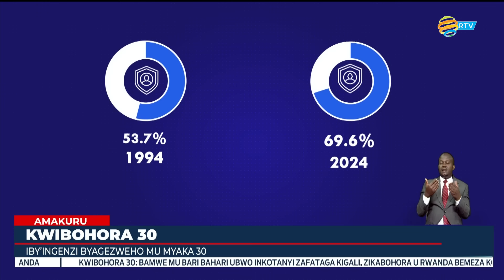Amakuru Arambuye: 04.07.2024